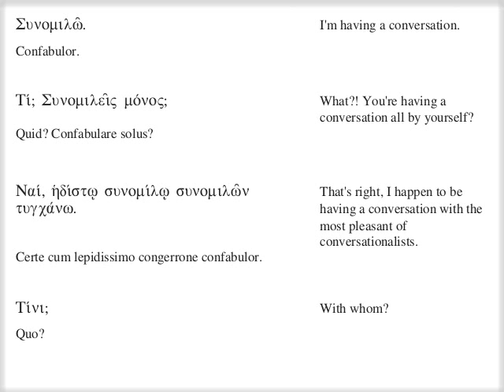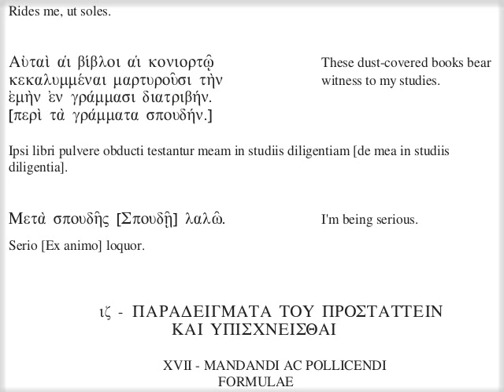ιϛ' - Ἄλλος διάλογος